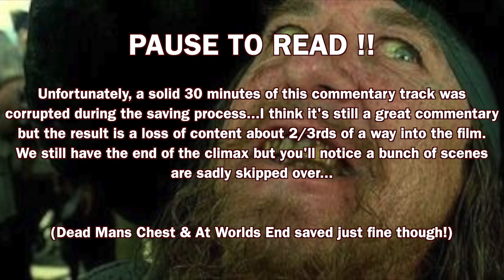WATCHING PIRATES OF THE CARIBBEAN: CURSE OF THE BLACK PEARL!! (commentary & reactions)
Today, Robby and I are BAAACK to present to you the first chapter of one of our largest commentary undertakings yet.. The Pirates of the Caribbean Trilogy!! Yes, it is a trilogy...regardless of any additional films in the series...and today we're of course reacting to classic first film, The Curse of the Black Pearl! Watch as we do excessive thick british accents, and go gay for our favorite undead pirate captain...enjoy!

[tags]: Pirates of the Caribbean,Pirates of the Caribbean reaction,curse of the black pearl,movie reaction,reaction,Johnny Depp,commentary,movie commentary,Orlando Bloom,No Ordinary Commentary